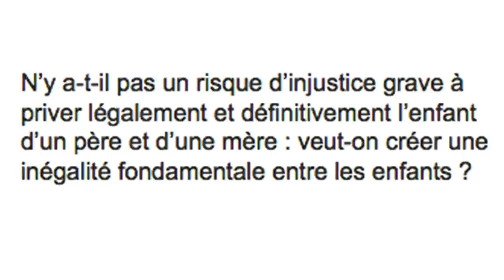La Manif pour Tous à Marseille le 17 novembre 2012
Samedi 17 novembre 2012, ' La Manif pour Tous ' pacifique à Marseille :
Pour le mariage civil Homme / Femme et la filiation Père-Mère-Enfant.
Contre le projet de loi : ' Mariage pour tous ' et contre l'homophobie.

8 000 manifestants d'après les organisateurs, 6 000 d'après la préfecture ;
en réalité, il y avait bien plus de personnes présentes en ajoutant les passants et les spectateurs.
Etaient présentes de nombreuses familles avec de jeunes enfants en poussette.

A l'arrivée place de la Préfecture, les rues latérales étaient toutes remplies de gens n'ayant pu s'approcher et se joindre au cortège ; nous pouvons donc estimer que la manifestation a bien rassemblé 15 000 personnes.

Dans la prolongation de la manifestation ' Alliance Vita ' qui a eu lieu à Toulon
le 23 octobre 2012 et qui avait déjà rassemblé près de 1 000 manifestants,
nous découvrons ' La Manif pour Tous ' :

Un collectif de tous bords : ' La gauche pour le mariage républicain ', des homosexuels opposés au mariage gay, des musulmans patriotes, des associations pro vie et d'autres associations familiales, des représentants de différentes religions...

Une même organisation jeune, pacifique et joyeuse menée simultanément le 17 novembre dans dix villes,
ayant regroupé pour la France plusieurs centaines de milliers de manifestants.
Le résultat est tout simplement remarquable !

Un papa, une maman, y a pas mieux pour un enfant !
Un père, une mère, c'est complémentaire
Taubira, si tu savais, ta réforme, ta réforme... les dégâts qu'elle ferait
Taubira, non non non, ta loi, on n'en veut pas !
Un papa, une maman, c'est çà des vrais parents
Une consultation, un référendum !

A Marseille, cette manifestation n'a subi qu'une opposition très limitée.

L'enjeu : l'adoption des enfants pour tous. Parlons plutôt du droit de l'enfant ! Et non du droit à l'enfant...
Donc, non à l'adoption pour tous ! Nous voulons un vrai débat et un référendum.

Une manifestation nationale aura lieu à Paris le 13 janvier 2013.

Yves Vallette d'Osia
vidéaste amateur à Saint-Raphaël
Film 1080p